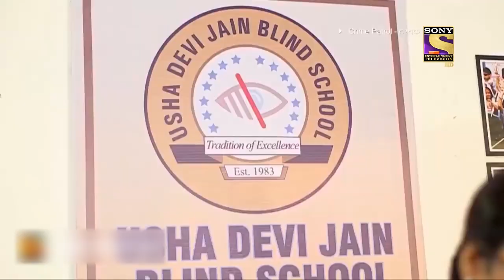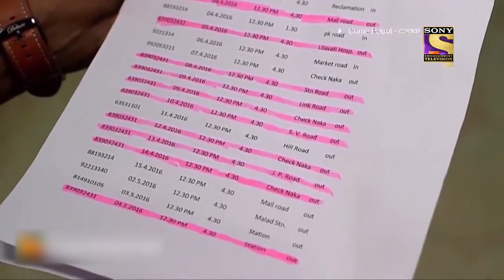Best Of Crime Patrol - The Unintentional Hold - Full Episode